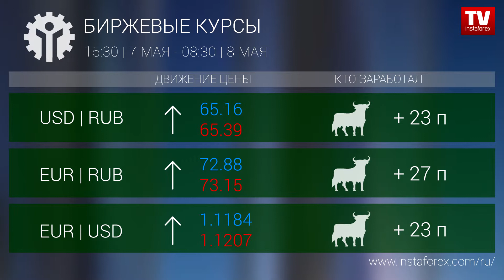Кто заработал на Форекс 08.05.2019 9:30